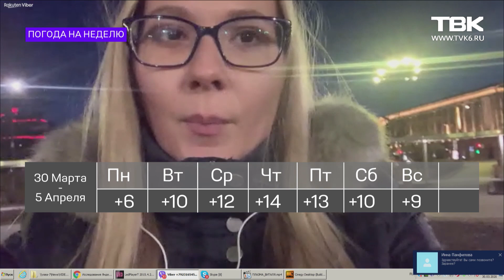Прогноз погоды в Красноярске (30 марта - 5 февраля 2020)